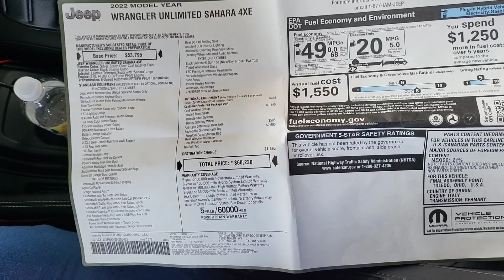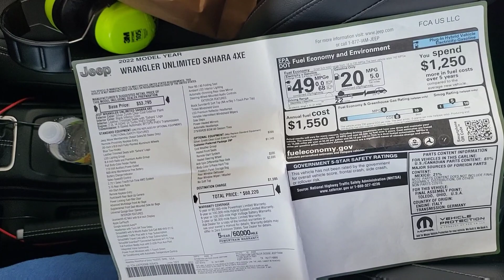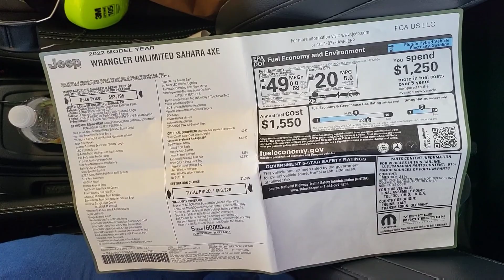2022 Jeep Wrangler 4XE : How much did we pay?